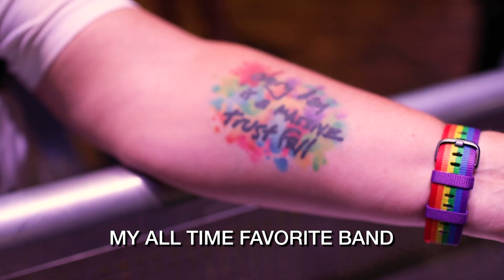Walk The Moon - Dream Plane Tour (Part 1)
first week of the dream plane tour has been magic.  boston, nyc, ohio - you’re up next.